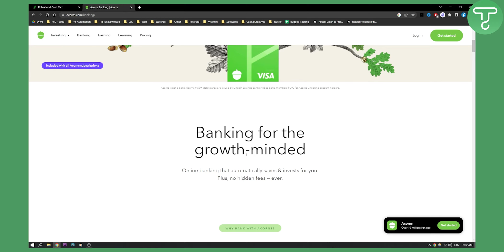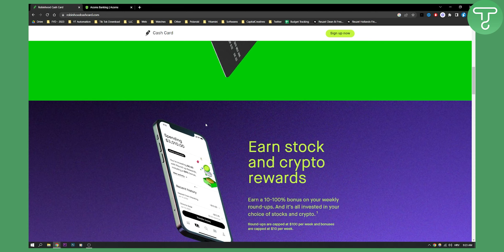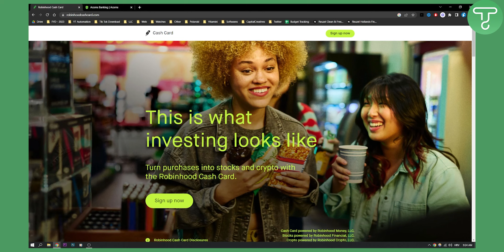Robinhood Cash Card vs Acorns - Which One is Better? (2024)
In this video, I will show you robinhood cash card vs acorns